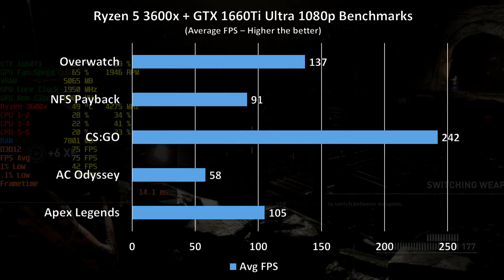Ryzen 5 3600x + GTX 1660ti in 20 games ultra 1080p benchmarks!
Games Tested:
@0:07 - Rainbow Six Siege
@1:03 - Grand Theft Auto V
@1:58 - Fortnite
@2:51 - Dirt 2.0
@3:45 - Monster Hunter World
@4:40 - The Witcher 3
@5:33 - Battlefield V
@6:28 - Devil May Cry 5
@7:22 - League of Legends
@8:17 - Far Cry 5
@9:10 - Overwatch
@10:04 - NFS: Payback
@10:59 - Counter Strike: Global Offensive
@11:54 - Assassin's Creed Odyssey
@12:48 - Apex Legends
@13:42 - Shadow of the Tomb Raider
@14:36 - Player Unknown's Battlegrounds
@15:31 - Final Fantasy XV
@16:25 - Dota 2
@17:20 - Ghost Recon: Wildlands

NOTE:
*Recorded using Shadowplay lost 4-5fps.
*Loading Screens, transitions, and pauses may affect the lowest, average, and maximum FPS count.

Ryzen 5 3600x Stock Clock, Stock Cooler
Gigabyte Aorus x470 Gaming 7 wifi
Tridentz 16gb 3200 Freq DDR4 Ram
MSI Ventus GTX 1660Ti
Corsair RM850i
CM MB500 TG

HKC m27g1q 27" 1440p 144hz